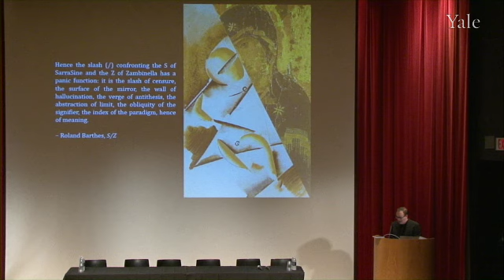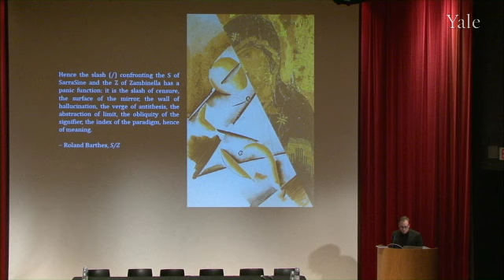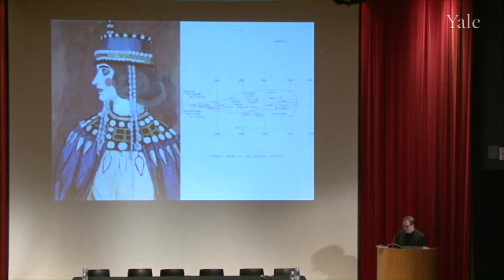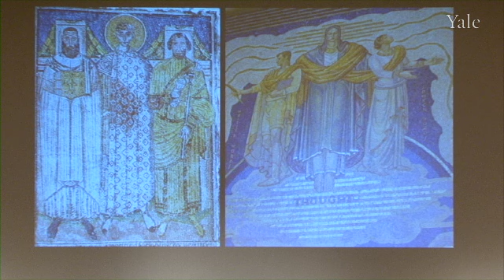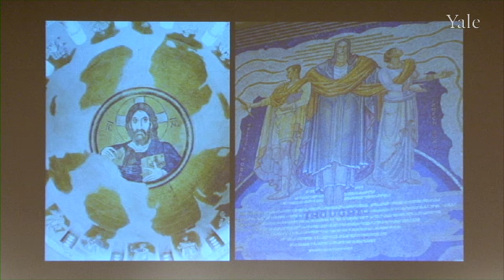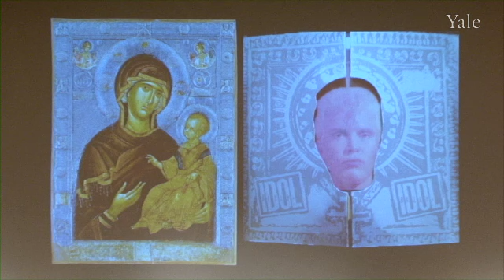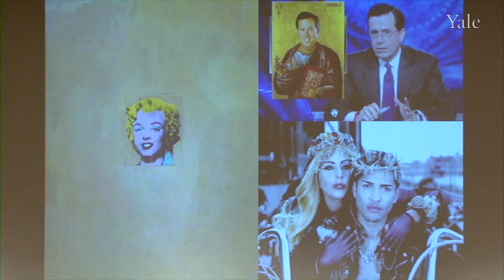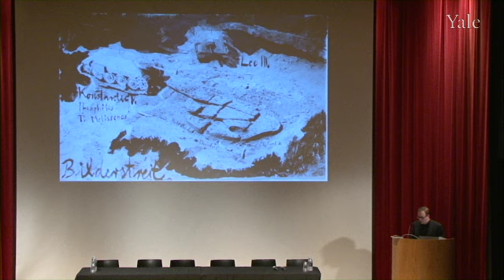Byzantium Conference Introduction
What does modern art have to gain from Byzantium? What does Byzantine art have to gain from modernism? How can Byzantine philosophy enrich our understanding of the modern and contemporary image? In this introduction to the Byzantium/Modernism Symposium, conference co-chair Roland Betancourt addresses these questions in the context of modern and byzantine art history.